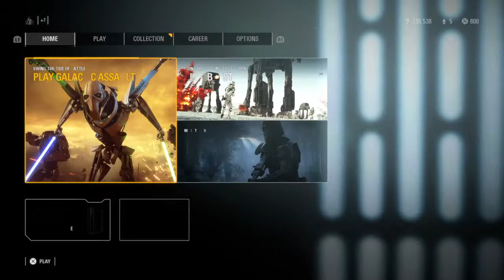STAR WARS™ Battlefront™ II_2019 Reylo